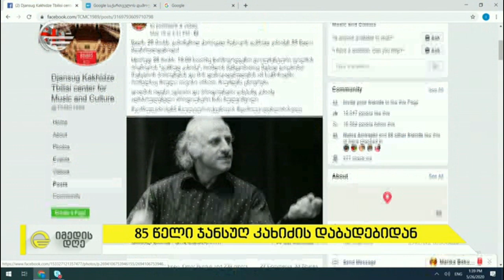დირიჟორისა და კომპოზიტორის, ჯანსუღ კახიძის, საიუბილეო წელი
» ვახტანგ კახიძე ლეგენდად ქცეული მუსიკოსის ცხოვრებისა და შემოქმედების შესახებ